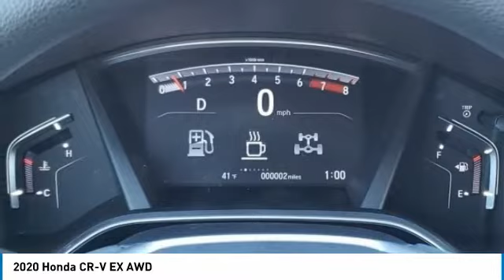2020 Honda CR-V Marysville, Dublin, Delaware, Worthington, Marion, OH LH602581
Silver Metallic New 2020 Honda CR-V available in Marysville, Ohio at
2020 HONDA CR-V Marysville, OH
Stock# LH602581

Honda Marysville
640 colemans Crossing Blvd

*DESIRABLE FEATURES:* REMOTE START, BACKUP CAMERA, APPLE CARPLAY, AWD, ANDROID AUTO, HEATED SEATING, MOONROOF, BLUETOOTH, LANE DEPARTURE WARNING, TURBO, FOG LIGHTS, MULTI-ZONE AC, BLIND SPOT MONITORING, KEYLESS ENTRY, TINTED GLASS.

This New all wheel drive 2020 Honda CR-V EX AWD features a *Silver Metallic Exterior with a Black Fabric Interior*.

*TECHNOLOGY FEATURES:* This Honda CR-V Includes Keyless Start, Steering Wheel Audio Controls, Satellite Radio, Auxiliary Audio Input, Anti Theft System, AM/FM Stereo, HD Radio, Adaptive Full Speed Cruise Control, MP3 Compatible Radio

*STOCK# LH602581 * Honda Marysville has this 2020 Honda CR-V EX AWD ready for sale today with an additional *160 Other CR-Vs Like This In Stock!* Don't forget Honda Marysville WILL BUY OR TRADE FOR YOUR VEHICLE, MOTORCYCLE and/or ATV!

Honda Marysville serves Marysville, Dublin, Urbana, Lima, Delaware, Marion, OH. You can also visit us at, 640 Coleman's Blvd Marysville OH, 43040 to check it out in person!

This Honda CR-V comes Factory equipped with an impressive 1.50 engine, and variable transmission. Other Installed Mechanical Features Include Heated Mirrors, Power Windows, Power Locks, Traction Control, Power Mirrors, Telescoping Wheel, Tire Pressure Monitoring System, Disc Brakes, Cruise Control, Intermittent Wipers, Rear Window Wiper, Trip Computer, Tachometer, Spare Tire (Small Size), Variable Speed Intermittent Wipers, Power Steering